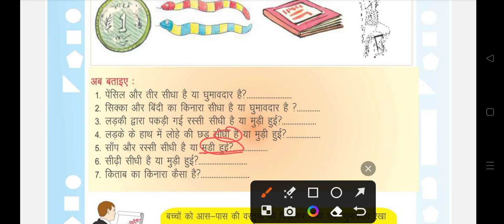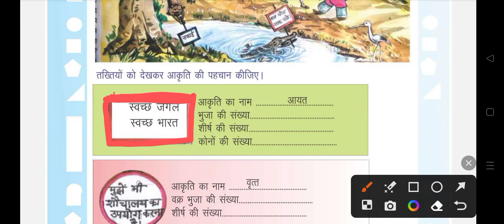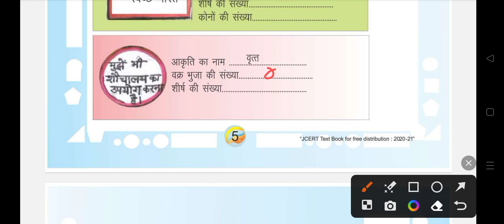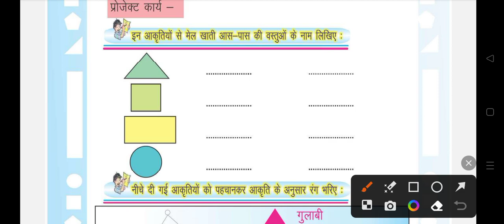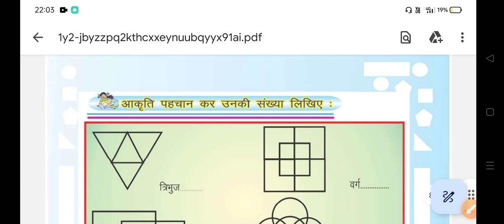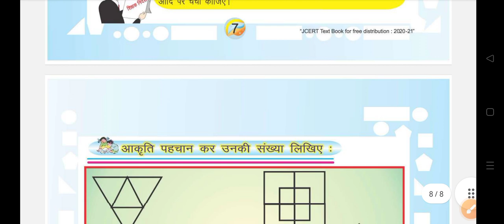Class 3 Math | Ch - 01 || Geometry ( ज्यामिति ) || Jcert | Jharkhand| By Bharatvarsh classes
class 3 Math Jcert
class 3 Math Jcert Live
class 3 Math by bharatvarsh classes